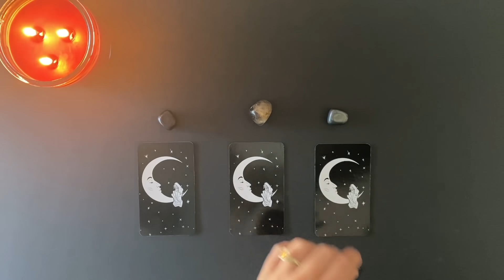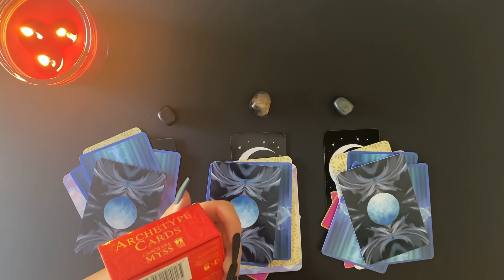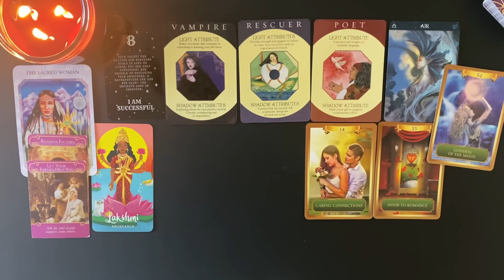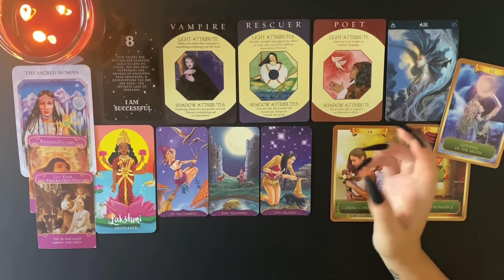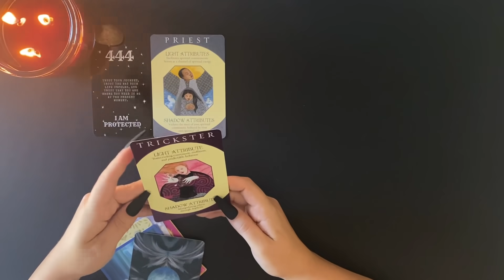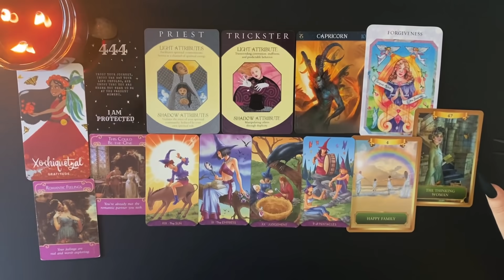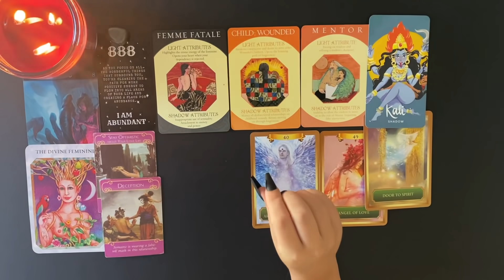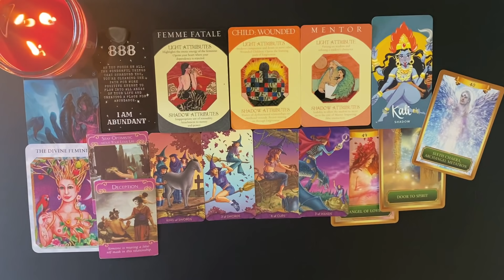WHO WANTS TO BE YOUR BOO? 👻🖤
hi lovely souls, this is apart of my SPOOKYSEAZONSERIEZ w/ your girl SAMANTHAJAMEZ! We are out here with ton of puns, and a ton of halloween themed tarot videos for no reason in particular other than I just LURV halloween!

TIMESTAMPS:
CARD SELECTION 00:00
Pre-Shuffle Chit-Chat: 1:23
1. 9:37
2. 26:39
3. 37:00

💞Tarot Wishlist💞
Right now if you gift me a deck from my wish-list, I'd like to say thank you by gifting you a personal reading (of any question) on my livestream in return!
Thank you thank youuuuu in advanced ✨

🔮PERSONAL READINGS 🔮
If you are interested in a "personal" reading from me make sure to join my LIVE,

💭SOCIAL💭
IG: @samanthajameztarot &  @samanthajamez

💞SUPPORT THROUGH THE ENERGETIC EXCHANGE 💞
If this reading resonated with you & you would to send a tip, all tips will go directly back into the channel so that I can produce more free exclusive content for you all xx

🧐ABOUT ME🧐
Name: Samantha James
Life Path: 33
Sign: Taurus/Gemini Sun Cusp | Libra Rising | Cancer Moon
Age: 25
Location: Austin, Tx
Born: Los Angeles, CA
Dog: Jaxson (labrador)